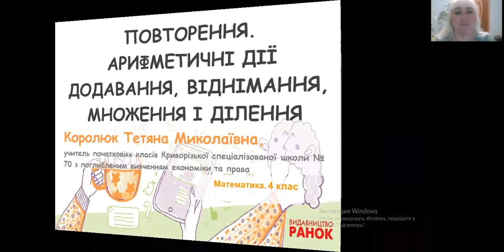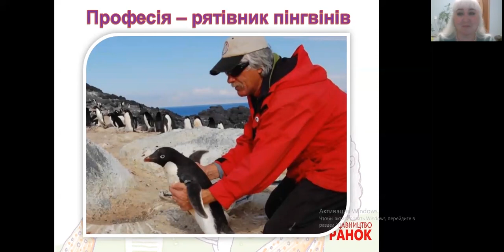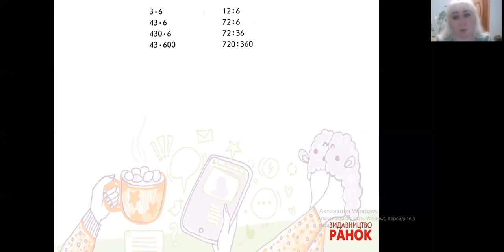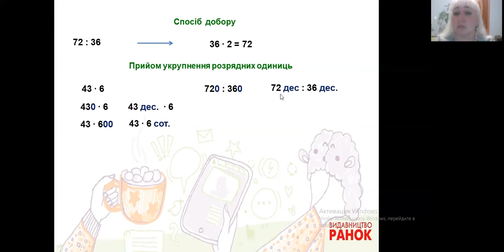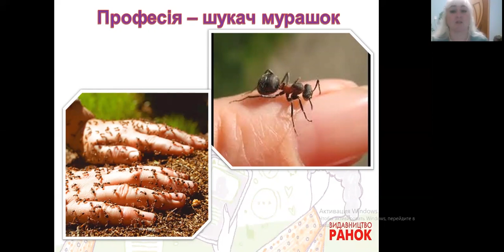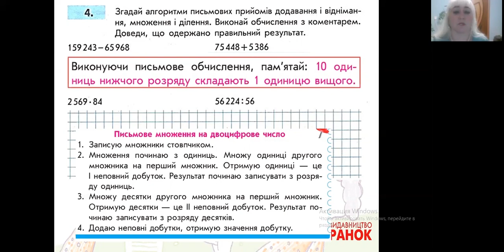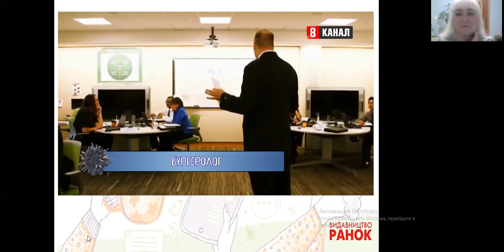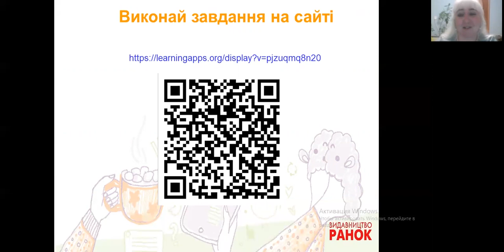Математика. 4 клас. Урок за підручником Світлани Скворцової, Оксани Онопрієнко. Арифметичні дії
Королюк Тетяна Миколаївна, учитель початкових класів Криворізької спеціалізованої школи № 70 з поглибленим вивченням економіки та права